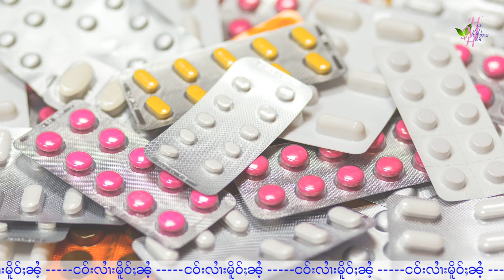လွင်ႈလီႁူႉ၊လီၾၢင်ႉလႄႈလွင်ႈလီႁၢင်ႈႁႅၼ်းၽွင်းဝၢၼ်ႈမိူင်းသုၵ်ႉ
Cr.Photos Onwers
21/2/2021